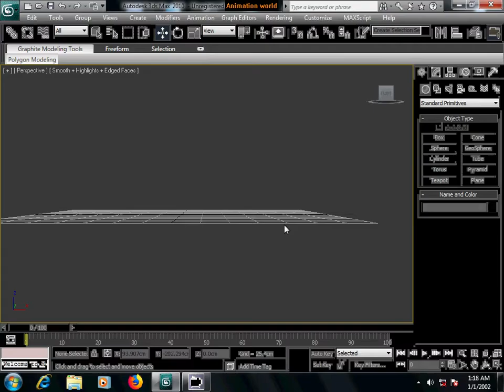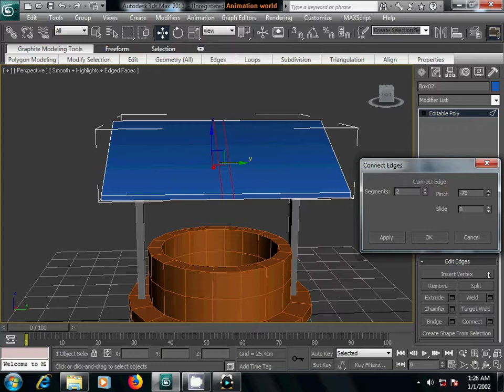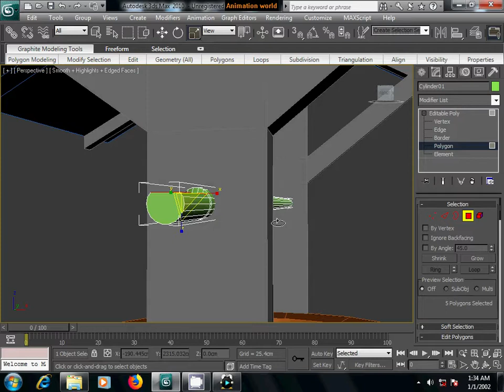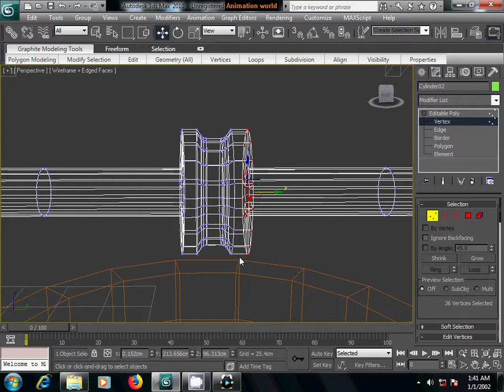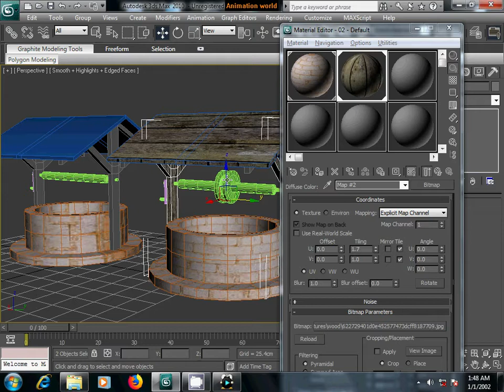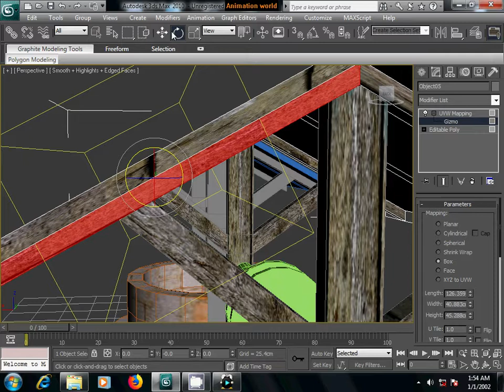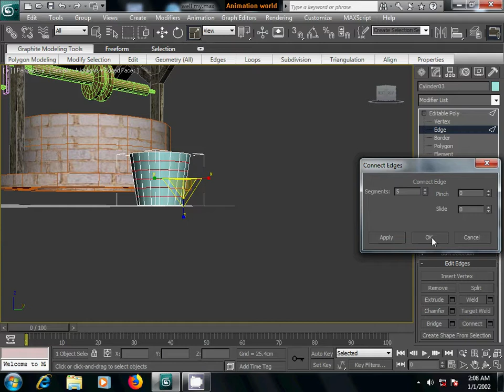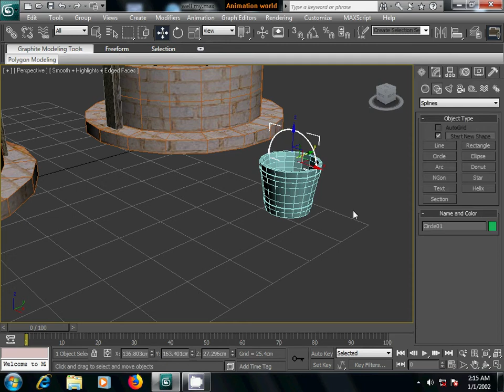3Ds max well modeling full HD video